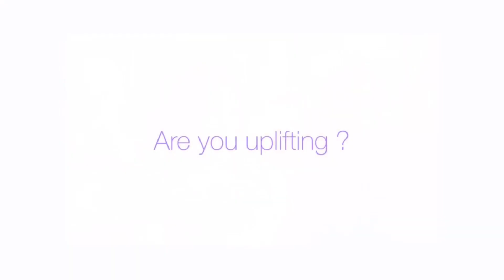今大人が着るブランドはnonnativeです！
最近のファッションのトレンドとしてアメカジがまたブームになってきています。

そんな中で日常的に大人が着る服として僕らはnonnativeが最適だと思っています。
今回は昔からnonnativeのファンだった僕らの思い出のアイテムを持ち寄ってnonnativeの魅力を紹介していきたいと思います。

ファッションの魅力を共感できる方達に自分のファッションに対しての考えが少しでも伝わり、ファッションによって得られる高揚感で充実した人生を送る事を共に楽しめたらと想っています。

我々sakuandsassyのブランド and*のinstagram
▪︎and_sakuandsassy

sakuのinstagram
◾︎sakurabaggio
→こちらではファッションで感じる日常の高揚感をUPしていきます。

$assyのtwitter
◾︎sassymouse

音楽
◾︎Pancakes